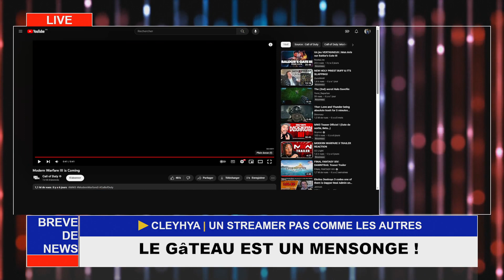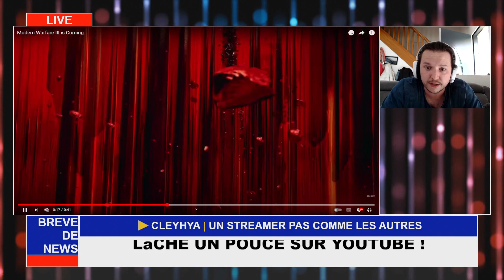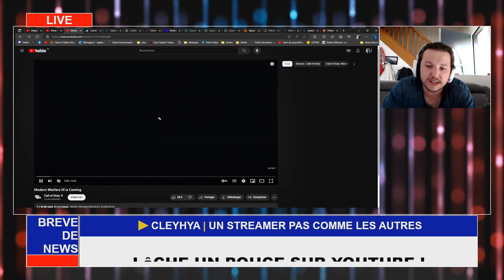Brève de News #14 : Analyse du trailer de Call of Duty Modern Warfare 3 version 2023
Bonsoir ou bonjour à tous Mesdames, Messieurs

On se retrouve en ce Lundi 14 Aout (date tournée), pour la 14ème édition de Brève de News, l'actualité dont j'ai envie de vous parler.

Pour la première fois sur cette chaîne, nous allons parler d'un FPS, certainement pas la dernière, bien que ça ne soit pas un style de jeu que je recherche particulièrement, bref je divague.

Dans ce court trailer un petit peu énigmatique, il s'avère que de nombreuses informations ont été distillées et c'est ce que nous allons essayé de décrypter.

Bien évidemment, si le concept de l'émission vous plait, n'hésitez pas à venir la voir en live sur Twitch :

Le mot de la fin, merci à vous, n'hésitez pas à commenter, liker et partager l'émission dans la vraie vie ou sur les internet le plus possible auprès de vos proches, vos amis, votre famille...